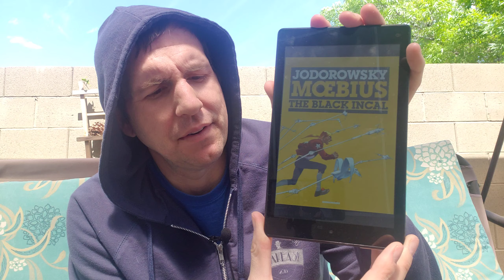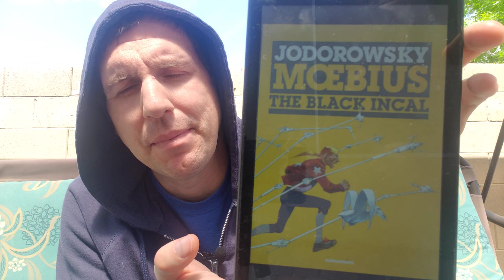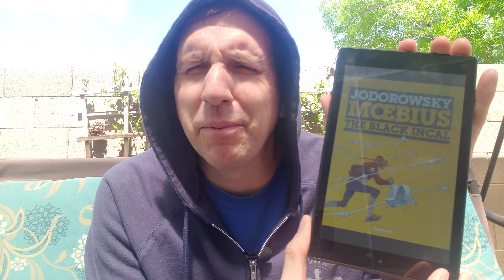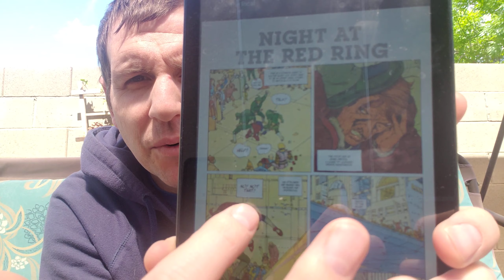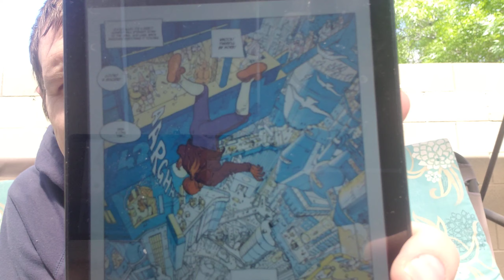Let's talk the Jodoverse: The Black Incal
Hey it is time to start reading the Jodoverse. I've somehow avoided reading the exact kind of thing I love to read. I'm going to read all of this in more or less release order starting with the Black Incal (art by Moebius) and through things like Metabarons drawn by Juan Gimenez who recently passed aware from Covid-19 in Argentina.